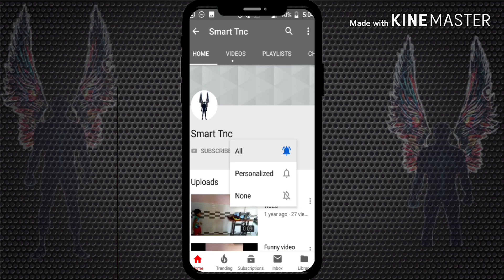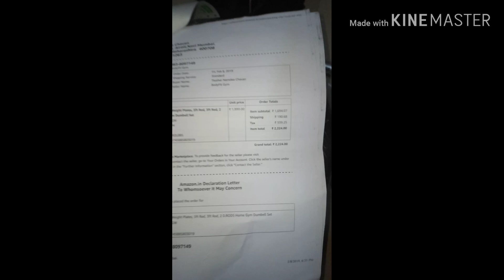50 kg home gym set part 2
50 kg home gym set all about